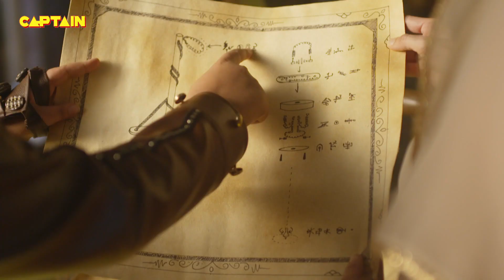अलादीन को गुफा में मिला जिन्न का चिराग | Aladdin EP. - 465 | siddharth nigam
Episode 465: The True Heir
Aladdin and Sultana Yasmine find the Chirag. But they have to be true heir to touch it. Who will be the true heir to it, Aladdin or Yasmine?

अलादीन – नाम तो सुना होगा के बारे में:
अलादीन एक 20 साल के लड़के और उसके परिवार और प्यार के इर्द-गिर्द उसकी पीड़ा की सदियों पुरानी काल्पनिक कहानी है। यह पूरी तरह से फैमिली एंटरटेनर शो है। इसमें क्लासिक कहानी के साथ-साथ नेल-बाइटिंग थ्रिलर, दिल को छू लेने वाला रोमांस और पारिवारिक समीकरणों को प्रभावित करने का काल्पनिक कारक है। एक बहुत पुराने पौराणिक तावीज़ युग में स्थापित होने के बावजूद, सभी पात्र मनोरंजक हैं, फिर भी भरोसेमंद हैं जो प्रशंसकों को इसके हास्य से संबंधित करते हैं।